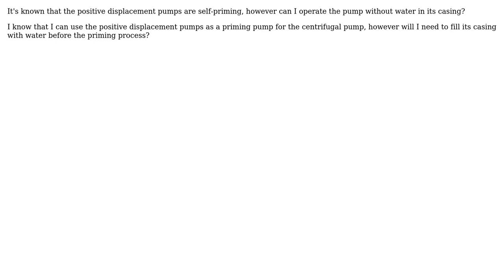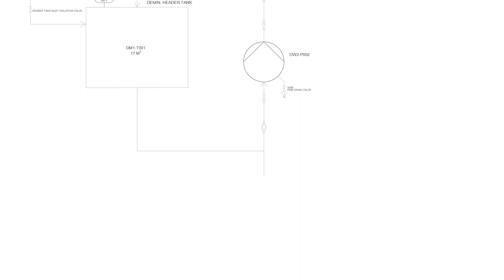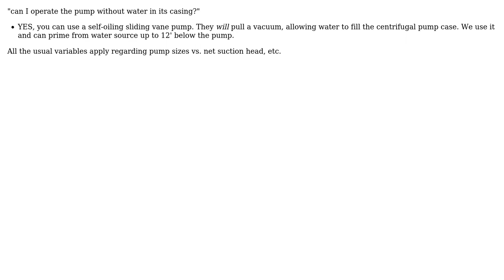Positive displacement pumps (2 Solutions!!)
Positive displacement pumps

With thanks & praise to God, and with thanks to the many people who have made this project possible! | Content (except music & images) licensed under CC BY-SA | Music | Images & others | With thanks to user Mohamed AbdelAlim user Jimmy Fix-it user Jim Hargreaves user hazzey and the Stack Exchange Network Trademarks are property of their respective owners. You are responsible for your own actions.